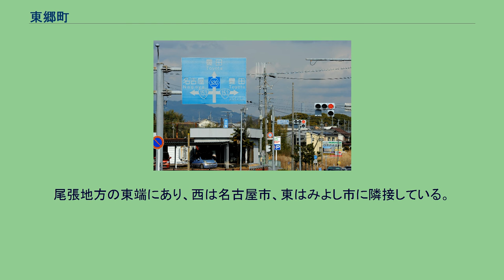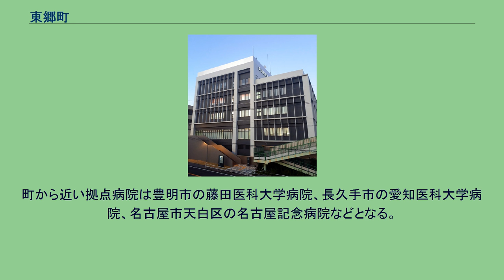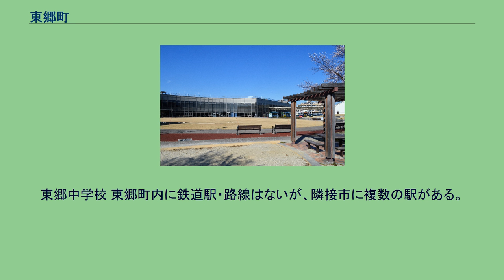東郷町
愛知郡_(愛知県)
東郷町（とうごうちょう）は、愛知県の中部に位置し、愛知郡に属する町。
尾張地方の東端にあり、西は名古屋市、東はみよし市に隣接している。
全国規模の競技用ボート大会「中日本レガッタ」が開催される周囲約8Kmの愛知池や、国際招待ゴルフ「中日クラウンズ」が開催される中部地方で最も歴史ある名門ゴルフコース、名古屋ゴルフ倶楽部・和合コースを擁する。
1960年代後半以降、名古屋市や豊田市の通勤通学圏として宅地開発が進み、人口は4万人台。
将来の都市像として「人とまち　みんな元気な　環境都市」の実現を目指している。
春木川（東郷町役場前より撮影） 名古屋市の東にひろがる東部丘陵地に位置し、町東端の愛知池から町のほぼ中央を愛知用水の幹線が横断している。
河川 湖沼 2019年度（平成31年度）当初予算案 愛知警察署 尾三消防組合消防本部 町内に大規模な拠点病院は存在しない。
町から近い拠点病院は豊明市の藤田医科大学病院、長久手市の愛知医科大学病院、名古屋市天白区の名古屋記念病院などとなる。
イーストプラザいこまい館 東郷町民会館 東郷町総合体育館 2005年（平成17年）に開催された愛知万博では「一市町村一国フレンドシップ事業」が行われた。
名古屋市を除く愛知県内の市町村が、120の万博公式参加国をそれぞれフレンドシップ相手国として迎え入れた。
東郷町はインドネシア共和国を迎え入れたため、愛知万博終了後も学校給食ではしばしばインドネシア料理であるナシゴレンやミゴレンが出される。
かつて以下3町と「全国東郷会」を結成していた。
当町内から徒歩圏内に、以下の店舗が存在する。
東郷中学校 東郷町内に鉄道駅・路線はないが、隣接市に複数の駅がある。
じゅんかい君 国道153号と県道520号が交わる北山台5丁目交差点 東郷町は、名古屋ナンバー（愛知運輸支局）を割り当てられている。
祐福寺 富士浅間神社